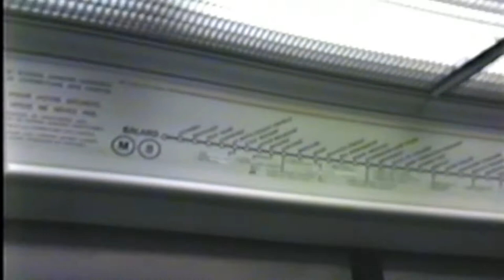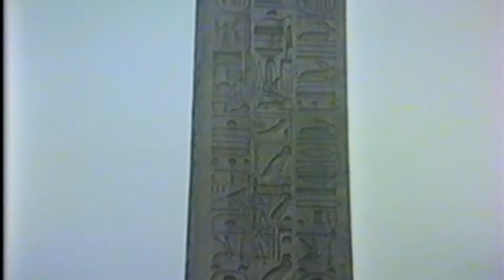PARIS, FRANCE City Tour 1984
Drive from Lyon / Photo stop at Fontainebleau Palace ( UNESCO World Heritage Site) / Lion of Belfort / Louvre Museum / Venus de Milo / Leonardo da Vinci's Mona Lisa / Pont du Carrousel / Luxembourg Gardens / Paris Metro / Place de la Concorde / Luxor Obelisk / Eiffel Tower / Arc de Triomphe / Champs-Elysees / La Madeleine Church / Opera House / Place Vendome / Tuileries Garden / Palais de Justice / Visit to Notre Dame Cathedral / Cruise on the River Seine / Palace of Versailles (UNESCO World Heritage Site). September, 1984